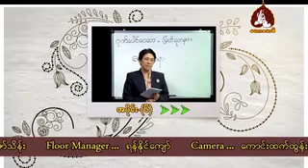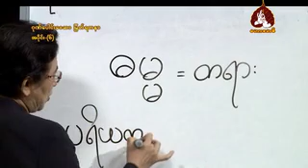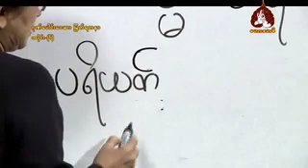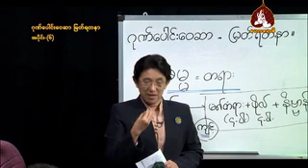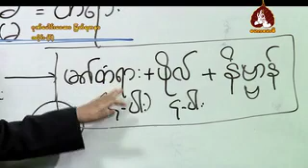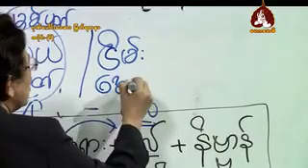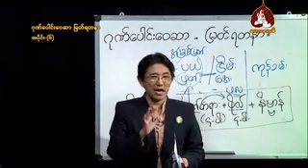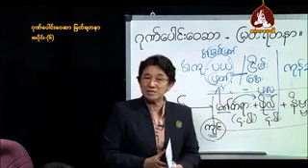၄၆၅။ဂုဏ္ေပါင္းေဝဆာ ျမတ္ရတနာ သင္တန္း (၆)